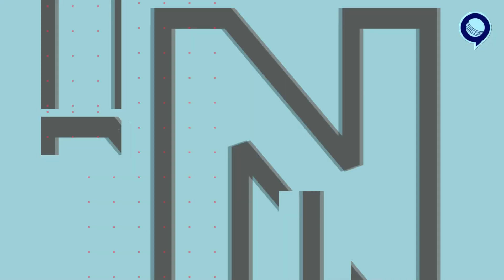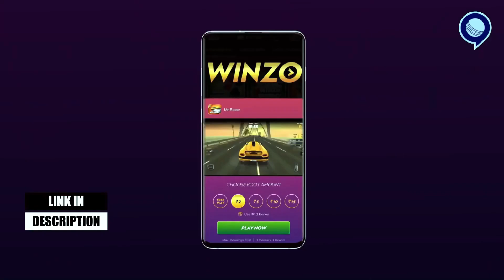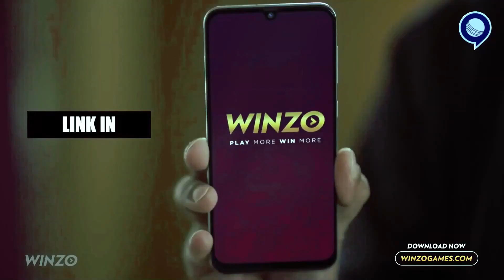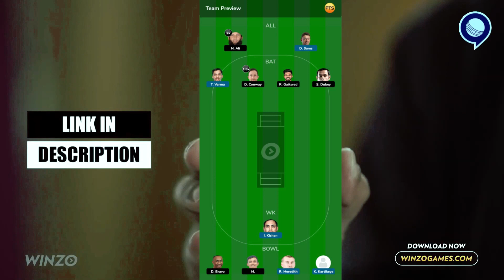Pant का 'बदला' हुआ पूरा, दिल्ली ने बनाया Rajasthan का चूरा | Delhi vs Rajasthan | RJ Raunak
Pant Ka Badla🔥🔥🔥

also MS Dhoni Quits as CSK Captain, Hands Over Responsibility to Ravindra Jadeja. watch our special video on this 👇

Pic Credits: PTI